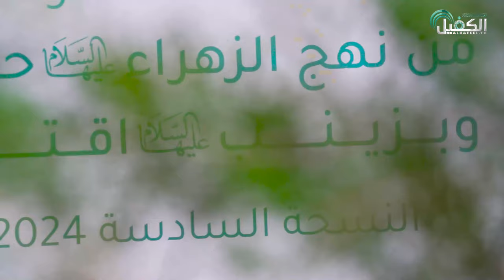مسير الورود الفاطمية في حفل التكليف الشرعي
1- فيسبوك..
2- تويتر..
3- التليجرام..
4- الانستكرام..